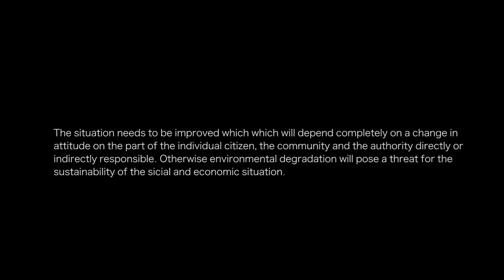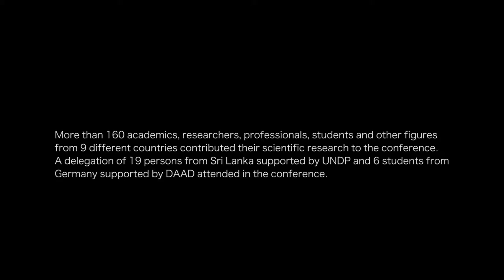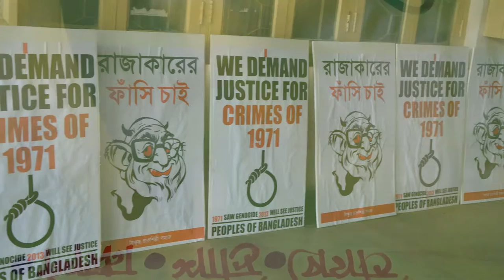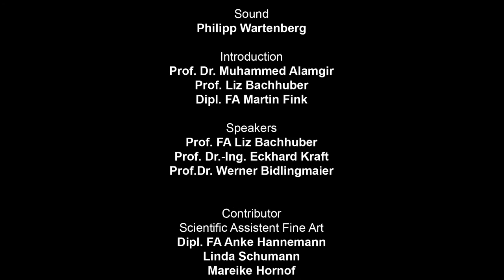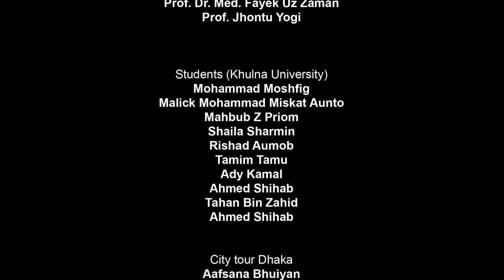MUNROI - BANGLADESH SafeWaste 2013 Doku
Als Ausgangspunkt dieser Dokumentation diente eine 10 tägige Studienexkursion zur Klimakonferenz "Waste Safe 2013" in Bangladesch. Der Film über Urbanismus im Zusammenhang von Resource-Management zeigt verschiedene Facetten von Infrastruktur, sowie Architektur und deren Bewohner im Chaos der Ballungszentren Dhaka und Khulna.

Bilder aus dem Zyklonengebiet im Süden des Landes zeugen von der Umnutzung des Landes im ländlichen Agrarsector. Während in den Staädten die Umwelzungen in politischen Demonstrationen und Sittings öffentlich diskutiert werden – in einem Klima des Bestrebens, morgen genug zum Essen zu haben.

This documentary based on a 10-day study trip to the Climate Change Conference "Waste Safe 2013" in Bangladesh. The film about urbanism and Resource-Management portraits different facets of infrastructure and architecture with their inhabitants in there not entirely smooth chaos of the metropolitan areas Dhaka and Khulna.
Images from the cyclone area in the south of the country testify to the change of use in the agricultural sector. Meanwhile in the cities demonstrations and sittings draws a public political upspring – which happen parallel to the struggle to put enough food on the table.

Professur Biotechnologie in der Ressourcenwirtschaft und Fakultät Gestaltung
Bauhaus-Universität Weimar